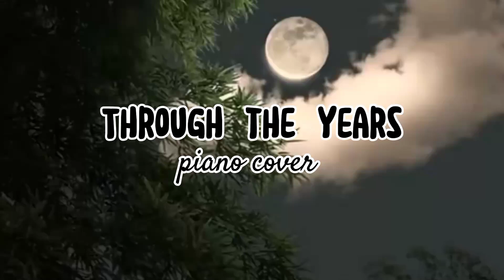Through the years (piano cover)